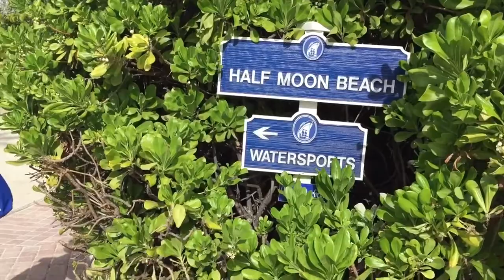Amihan Glory Cruise 2015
Having a great time on our Eastern Caribbean cruise on board the fun ship Carnival Glory and visiting the beautiful beaches of Half Moon Cay, Magen's Bay at St. Thomas USVI and Grand Turk Oct 17-24, 2015